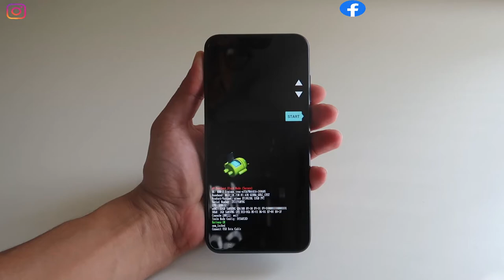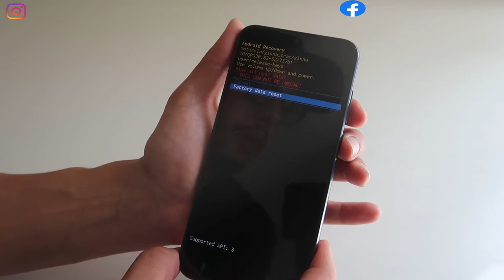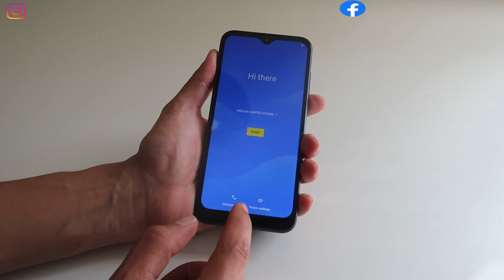DIY How to Hard RESET Factory Reset Motorola Moto E XT2052DL and Step by Step FREE...2021💯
About the Channel:

Global Skills is about daily life experience!

I want to share my knowledge in electronics, business, entrepreneurship and making money online with you guys!

Also, I want to show you some Tech hacks and Tips, so I provide proven “how to” Guides that work!

We are not responsible for any harm you do to your Tech, by using our hacks and Tips.

You’re responsible for your Hardware!